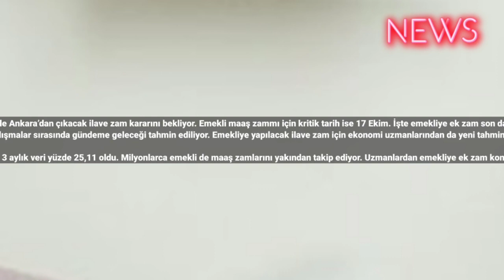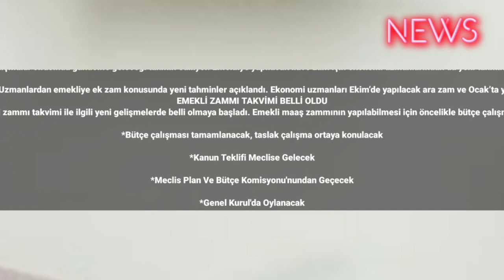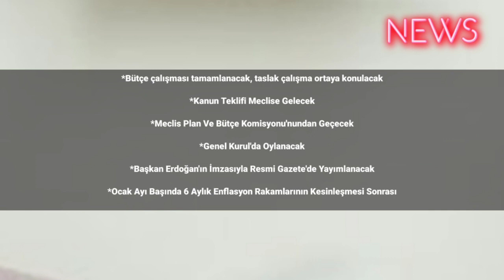Emekli kök maaşa yüzde 88 zam hesabı yapıldı! En düşük emekli maaşı 12.500 TL olacak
Emekliler dört gözle Ankara’dan çıkacak ilave zam kararını bekliyor. Emekli maaş zammı için kritik tarih ise 17 Ekim. İşte emekliye ek zam son dakika gelişmeleri…
Emekliye ara zam kararı heyecanla bekleniyor. Milyonlar heyecanla yeni gelişmeleri beklerken emekliye ek zam için kritik tarih belli oldu. 17 Ekim’de bütçe çalışmaları başlıyor. Emekliye ara zam konusunun da bu çalışmalar sırasında gündeme geleceği tahmin ediliyor. Emekliye yapılacak ilave zam için ekonomi uzmanlarından da yeni tahminler geliyor. TÜİK tarafından açıklanan yeni enflasyon verileri doğrultusunda emekli zammı hesapları yapıldı. Peki emekliye ne kadar zam gelecek? En düşük emekli maaşı zam sonrası ne kadar olacak? İşte detaylar…

TÜİK, Eylül ayı enflasyon rakamlarını açıkladı. SSK ve Bağ-Kur emeklisinin ara zammı için de önemli olan rakamlara göre 3 aylık veri yüzde 25,11 oldu. Milyonlarca emekli de maaş zamlarını yakından takip ediyor. Uzmanlardan emekliye ek zam konusunda yeni tahminler açıklandı. Ekonomi uzmanları Ekim’de yapılacak ara zam ve Ocak’ta yapılacak asıl zamla emekli maaş zammının yüzde 88’e ulaşacağını tahmin ediyor. Peki emekliye kök maaş zammı sonrası yeni emekli maaşları ne kadar olacak? Zam sonrası en düşük emekli maaşı kaç TL olacak?
EMEKLİ ZAMMI TAKVİMİ BELLİ OLDU
17 milyona yakın emekli vatandaş hükümetin ilave zam kararını yakından takip ediyor. 1 Ekim'de TBMM'nin açılması ile birlikte Yavaş yavaş emekli zammı takvimi ile ilgili yeni gelişmelerde belli olmaya başladı. Emekli maaş zammının yapılabilmesi için öncelikle bütçe çalışmalarının tamamlanması gerekiyor. 3 yıl çalışmaları ise 17 Ekim tarihinde başlayacak. Hükümetinin emekli maaş zammı için zam takvimi ise şöyle:

*Bütçe çalışması tamamlanacak, taslak çalışma ortaya konulacak

*Kanun Teklifi Meclise Gelecek

*Meclis Plan Ve Bütçe Komisyonu'nundan Geçecek

*Genel Kurul'da Oylanacak

*Başkan Erdoğan'ın İmzasıyla Resmi Gazete'de Yayımlanacak

*Ocak Ayı Başında 6 Aylık Enflasyon Rakamlarının Kesinleşmesi Sonrası

*Emekli Maaşları Yeniden Artacak

EMEKLİYE NE KADAR ZAM GELECEK?
Peki emekli maaşlarına ne kadar zam gelecek? Emekliye 2 aşamalı zam planı var. Bunlardan birincisi ekim ayı sonunda ya da kasım ayı başında ilave zam olarak gerçekleşecek yoksa yapılacak olan ekran %30 civarında olacak. Emekliye asıl zam ise Ocak ayında gelecek. 6 aylık enflasyon verileri ve refah payı doğrultusunda yapılacak olan Ocak zammı ile birlikte toplam zam oranının %88'e kadar çıkacağı tahmin ediliyor.
EN DÜŞÜK EMEKLİ MAAŞI NE KADAR OLACAK?
Cumhurbaşkanı Recep Tayyip Erdoğan'ın talimatı üzerine bakanlıklar özellikle en düşük emekli maaşının güncellenmesi için harekete geçmişti. Hazine ve Maliye Bakanı Mehmet Şimşek'e resmini günlerde bir açıklama yaparak en düşük emekli maaşının yeniden düzenlenmesi için çalışmalarının olduğunu söylemişti. Uzmanlara göre Kasım ayı başlarında en düşük emekli maaşına yapılacak artışla birlikte yeni en düşük emekli maaşı 11.250 TL'ye kadar yükselecek.